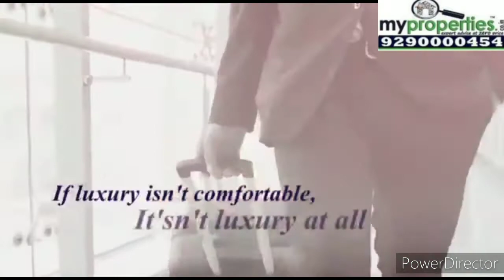SBP Gateway of Dreams ZIrakpur - 2 BHK 3 BHK Flats at Patiala Road Zirakpur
SBP Gateway of Dreams is the region’s one of the finest residential projects that will redefine the standards of elegant living. Intelligently planned, crafted with luxury & precision and embellished with care, it will fulfill the dreams of many, offering a new perception of life and lifestyle
Radiation Free Luxury Homes
Enjoy a Superb Location
A Luxury Club House
Enjoy Total Security
For Every health conscious person we have jogging track, pathway, yoga & meditation zone and numerous health options. Away from grit, grime & dust, get abundant sunshine, breathe pure oxygen and get healthier. Now Play, recreate, relax and rejuvenate, in the pristine environs of our very exclusive project !

Amenities for All Age Groups in SBP GOD Zirakpur

– Jogging Track
– Open Gym
– Multipurpose Court
– Big LED Screen
– Elders Zone
– Amphitheater
– 4 Tier Security
– 24*7 Power Backup Facility
– Worship Place
– Bus Shelter
– 24*7 Ambulance Facility
– Safe Kids Play Zone
– 3 Star Category Indoor & Outdoor Banquet
– 3 Star Category Guest Room
– Guest Driver’s Dormitory
– Rooftop Swimming Pool
– Premium Well Equipped Gym
– Squash Court
– Billiards
– Table Tennis
– Yoga & Meditation